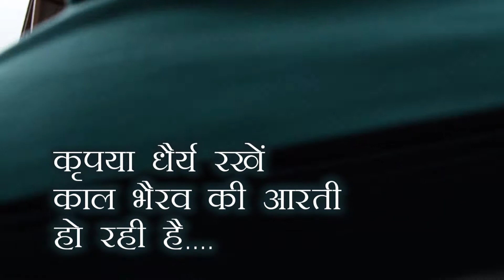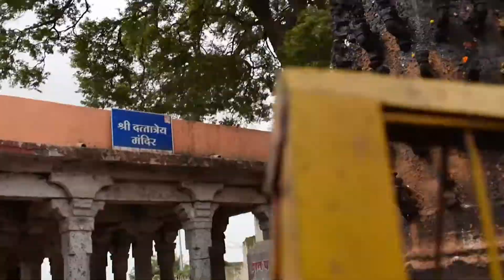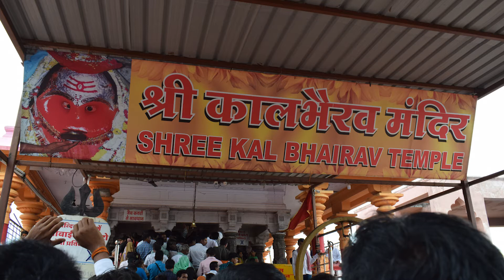उज्जैन में काल भैरव पीते हैं शराब Kaal Bhairav Drinking Alcohol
kaal bhairav ujjain alcohol mystery in hindi